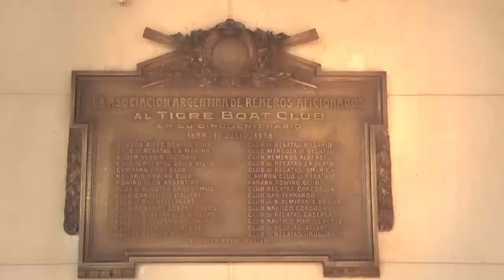Samsung Starters - Milka Kraljev: Entrenamiento (video 4 de 4)